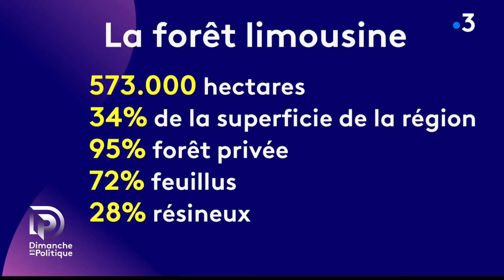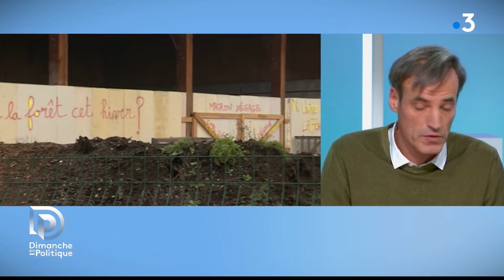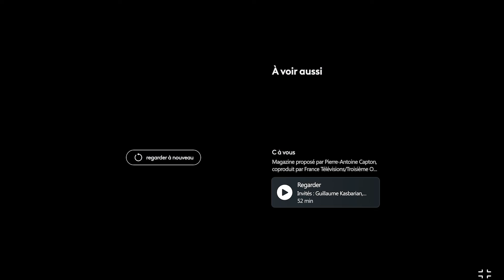Dimanche en Politique - La forêt : bien privé ou bien commun ? | CANOPEE face à UNISYLVA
Bruno Doucet, chargé de campagne forêts françaises à Canopée, a participé au débat autour de l'exploitation de la forêt limousine. Il était entouré de trois autres invités : Benoit Rachez, de la coopérative UNISYLVA, Philippe Brugère, Président du PNR Millevaches et Marc Deconchat, de l’association Transitions Limousine. La question posée : La forêt est-elle un bien privé ou un bien commun ?